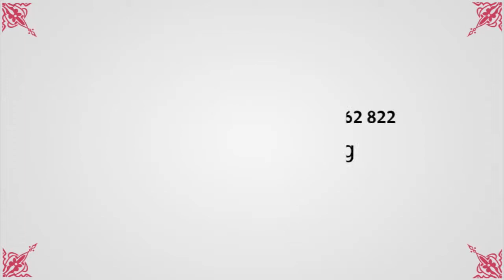أحلام الرياحي - منوبة